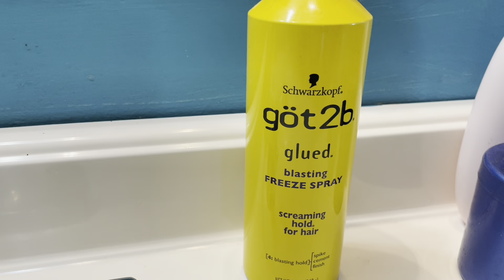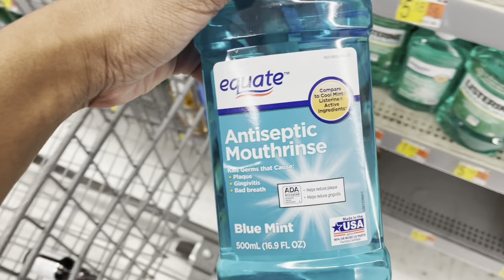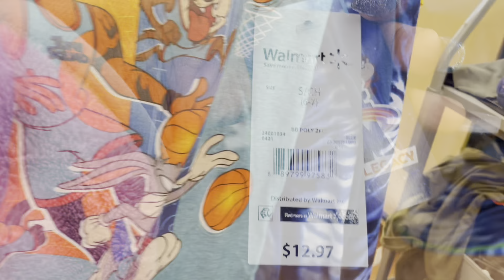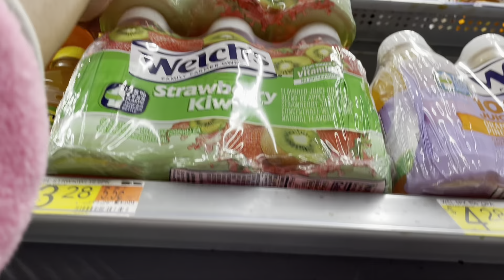WALMART SHOP WITH ME🛒| FOOD TRUCK 🌽| NOT FEELING GOOD | TAKING THE KIDS FOR A WALK 👫🏾👨‍👩‍👦‍👦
Hey y’all welcome back to another video on my channel I hope you enjoy this vlog With me and bae taking the kids for a walk downtown and also me helping Jamhyll get some pajamas for pajama day at school comment , like & subscribe￼￼